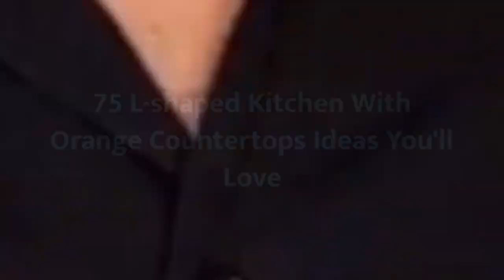75 L-shaped Kitchen With Orange Countertops Design Ideas You'll Love 🟡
0:00:00 - Intro
0:00:12 - L-shaped Kitchen With Orange Countertops Design Ideas You'll Love: Inspirations 1 to 25
0:01:25 - L-shaped Kitchen With Orange Countertops Design Ideas You'll Love: Inspirations 26 to 50
0:02:50 - L-shaped Kitchen With Orange Countertops Design Ideas You'll Love: Inspirations 51 to 75